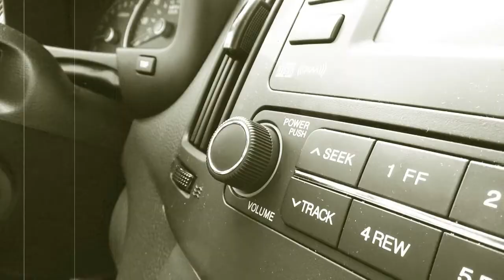Drive Safe Instructional Film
A short commercial for safe driving. This is sort of a throw back to 1950s instructional films.

Director/Camera: Ryan Shelstad
Talent/Narration: Jimmy Morrissey